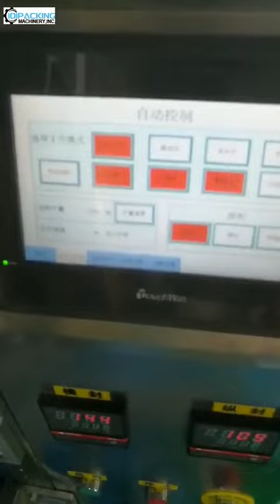Automatic summer ice cooling water bag filling sealing packing machine for water pouch ice sachet